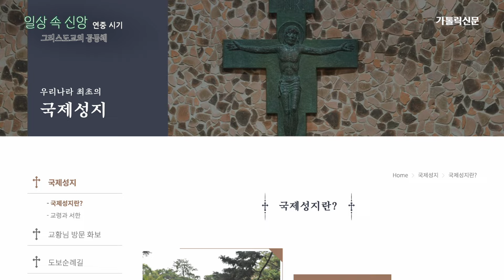| 일상 속 신앙 | 연중 시기 : 그리스도교 공동체 | 한광석 마리요셉 신부(대전교구 해미국제성지 전담)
+평화

일상 속 신앙 6월 연중 시기 두 번째 이야기는 '그리스도교 공동체'를 주제로 한광석 마리요셉 신부님께서 강의하십니다. 무더운 날씨 잘 이겨내시고 일상 안에서 하느님을 만나는 여러분이 되시길 기도하겠습니다. 많은 어려움 속에서도 자신의 것을 나누며 살아간 우리 신앙선조들처럼 하느님께로부터 받은 것을 감사하게 여기고, 이웃과 나누는 독자 여러분이 되시길 기도하겠습니다.

강의를 들으시고 댓글로 간단한 소감과 함께 실천사항 다짐 등을 적어주시는 다섯 분을 선정해 소정의 선물을 보내드리겠습니다.